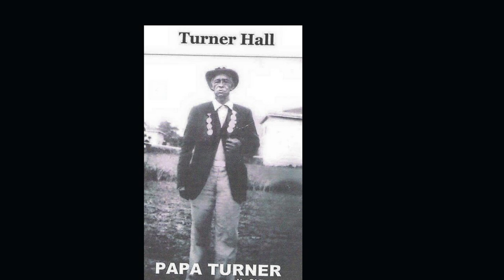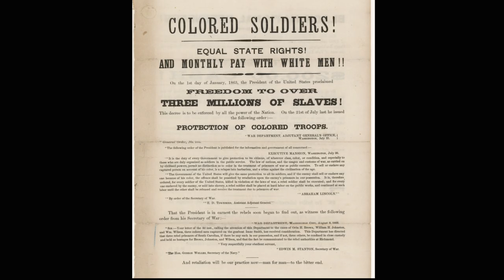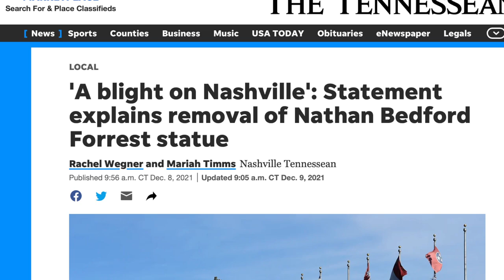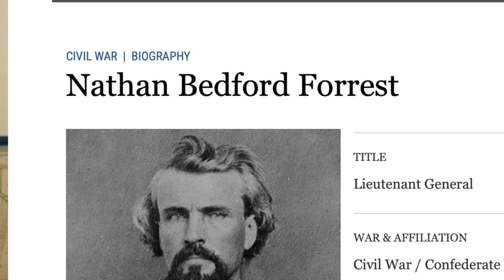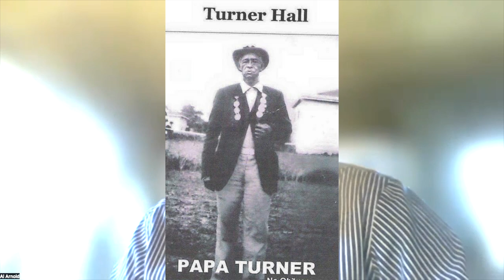A Black Man Reconciles his Confederate Heritage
Al Arnold, a descendant of a Black Confederate, shares his unique journey of embracing his Confederate heritage from the Confederate States of America. Al's ancestor, Turner Hall,  served as a body servant for two Confederate soldiers (including Nathan Bedford Forest) and an orderly for General Robert E. Lee. Al Arnold delves into his personal experiences and challenges as he navigates the complexities of his ancestor's history and reconciles with his Confederate heritage. Join us as we explore the story of Turner Hall, Jr. and Al Arnold's quest for understanding and healing in the context of the American Civil War's legacy.